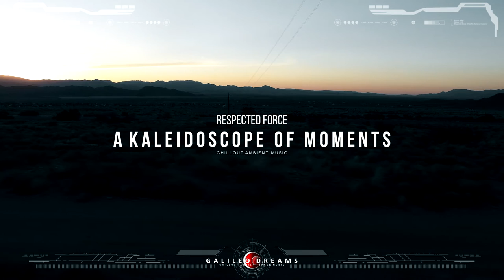Respected Force - A Kaleidoscope of Moments [Official Music Video]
Galileo Dreams presents Chillout|Ambient Release "A Kaleidoscope of Moments" from project Respected Force.
LABELS: Galileo Dreams

▼ Tracklist
01.Respected Force - Movement Of Colours (Original Mix)
02.Respected Force - The Light Inside (Original Mix)
03.Respected Force - Believe (Original Mix)
04.Respected Force - Like A Ghost (Original Mix)
05.Respected Force - A New Life (Dino's Song)
06.Respected Force - Spacey (Original Mix)
07.Respected Force - Beyond Time (Original Mix)
08.Respected Force - Thank You and GoodBye (Original Mix)
09.Respected Force - The Vanishing Moment (Original Mix)
10.Respected Force - Don't Look Back (Original Mix)
11.Respected Force - Slowly (Original Mix)

▼ Video Credits:
Waldemar Wall